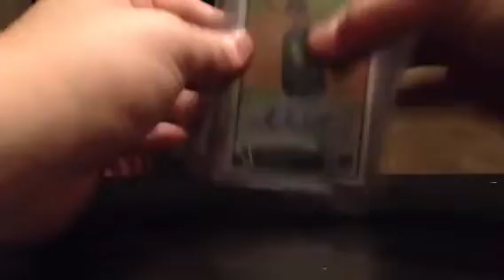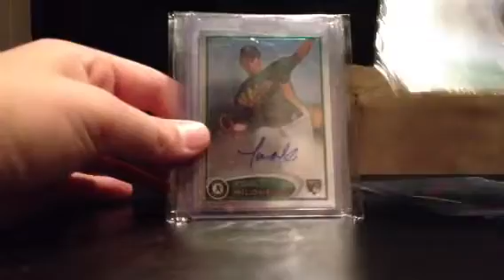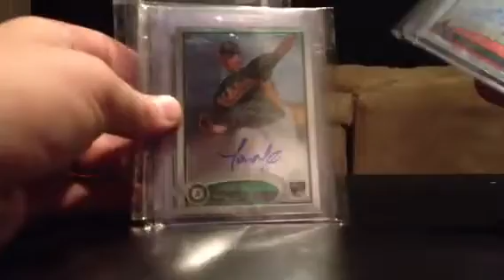Mailday and i can buy or trade for 2012 topps chrome autos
Lmk on anything